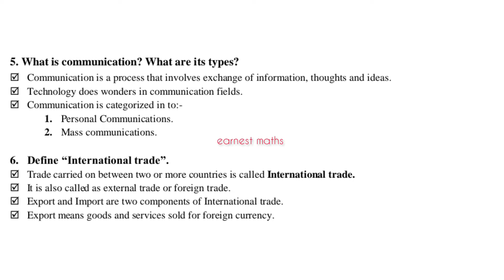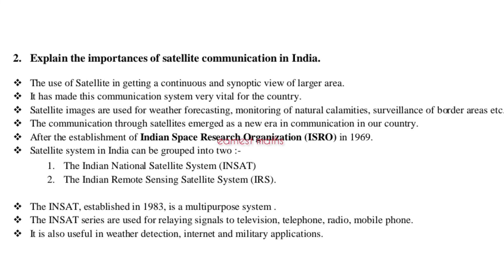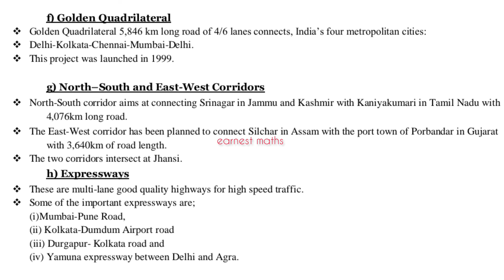10th Social Geography Unit 5 India- Population, Transport,Communication & Trade Book Back Exercise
10th Social Science Geography Unit 5 India- Population, Transport,Communication & Trade Book Back Exercise